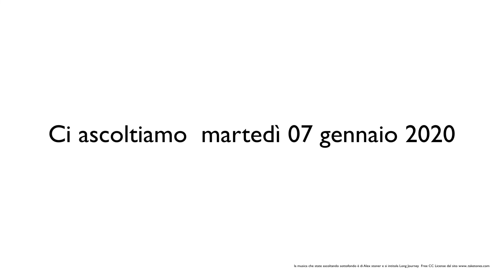Dietro le Quinte del Podcast "Leggero sulla via della musicoterapia"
Un video "rubato" mentre sto registrando la puntata numero uno del podcast "Leggero sulla via della musicoterapia". Per chi non lo sapesse è già on line un Trailer e con martedì 07 gennaio 2020 inizia questa nuova avventura. Tutti i martedì pubblicherò un minuto di riflessioni "leggere" sulla musicoterapia e dintorni. Vi aspetto! Per trovare ed ascoltare il podcast vi basta una qualsiasi applicazione (Anchor, Breaker, Google Podcasts, Spotify, Castbox, Spreaker, Overcast, Podbean, Pocket Casts, Acast, TuneIn Radio) e digitare "Leggero sulla via della musicoterapia"